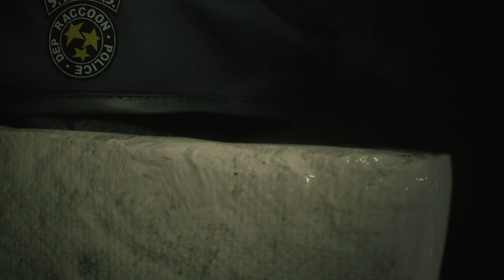Resident Evil 2 Remake - Gameplay Walkthrough Part 1 - 4th Survivor! Hunk and Tofu!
Resident Evil 2 Remake Gameplay Walkthrough Part 1! 4th Survivor Gameplay with Ashley!

This remake is a nostalgic trip down memory lane for Ashley and me. You may have seen a trailer or review, but this playthrough will feature our impressions, reactions, and commentary throughout the full game including the ending! If you're a fan of survival horror, then let's play Resident Evil 2!

THE SURVIVAL HORROR CLASSIC REIMAGINED
The original Resident Evil 2 was released in 1998 and has sold over 4,960,000 copies. The action centers around rookie cop Leon Kennedy and college student Claire Redfield as they fight to survive a mysterious viral outbreak within Raccoon City. The 1998 original was hailed as a gaming masterpiece and propelled Resident Evil into mainstream pop culture and the entertainment you know today.

🎬 Exclusive Videos!

GAME INFO
Name: Resident Evil 2
Developer: Capcom
Publisher: Capcom
Platforms: PS4, Xbox One, Windows PC
Release Date: January 25, 2019